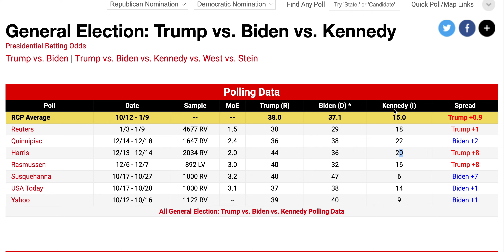Biden vs Trump vs Kennedy | 2024 Presidential Election Prediction